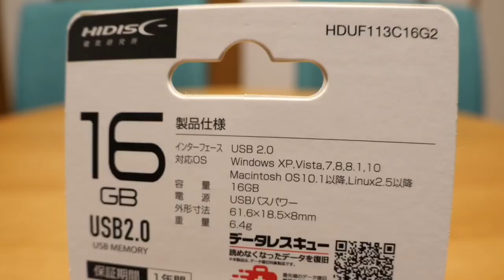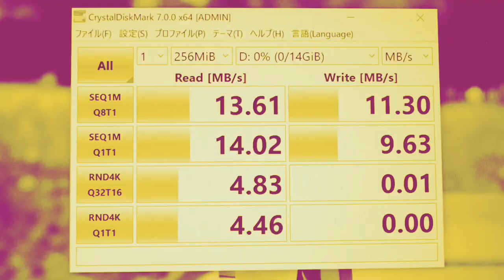百円ショップのUSBメモリー！その実力は？【キャンドゥ】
この結果はどうなのか？
USB2.0のメモリーが手元に無かったんですけど…(^^;)ご参考になさって下さい！

Amazonで販売されてる同等価格帯のUSBメモリーはこちら
ADATA Technology USB3.0直付型フラッシュメモリー DashDrive UV128 16GB (ブラック+ブルー) AUV128-16G-RBE
I-O DATA USBメモリー 3.0/2.0対応 スライド式 デザインモデル U3-AL16G/DS
【 サンディスク 正規品 】5年保証 USBメモリ 16GB USB 2.0 超小型 SanDisk Cruzer Fit SDCZ33-016G-JA57

RakutenUNLIMIT Ⅵ 300万名対象 一年間無料キャンペーン！

楽天リーベイツ 3000円以上のお買い物で 500ポイントゲット！

使用アプリ